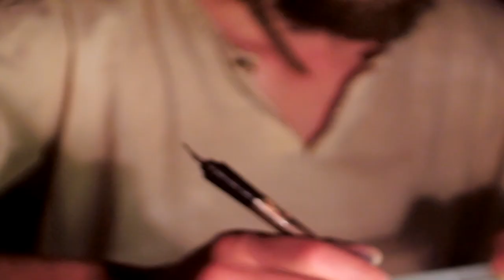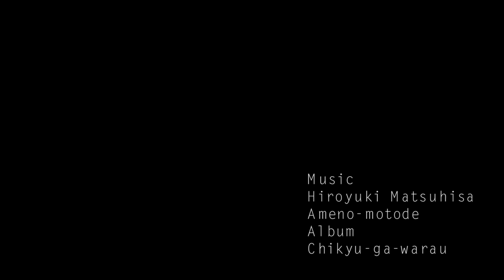Jb Andriollo【水墨画ART LIVE PAINT】／和っ紙ょいマルシェ2017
美濃「和っ紙ょいマルシェ」で行われた水墨画Artist「Jb Andriollo」
 LIVE PAINT！